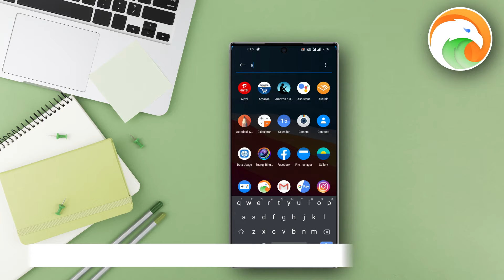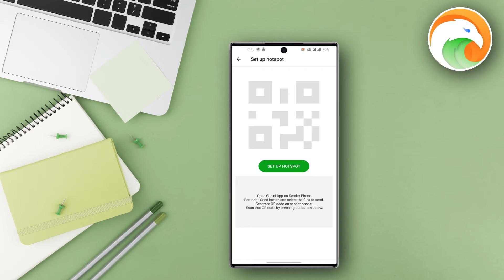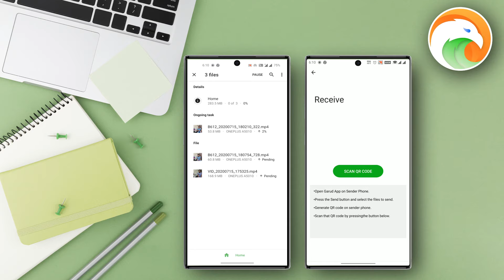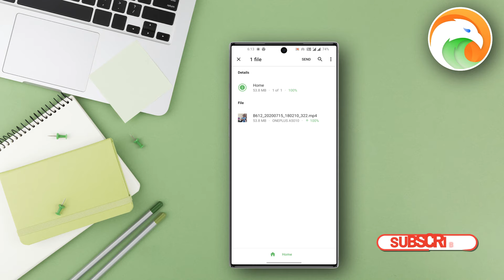Garud File Transfer App / Indian File Transfer App / Alternatives to Shareit & xender App.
Share every file on your phone with Garud File Transfer, be it Movies, Music, Apps, Photos and many more.

No Internet or USB Connection required. Share files with just three clicks with Garud File Transfer

Higher transfer speed of upto 40 Mbps, smooth as butter.

Garud has a very clean and simple to use User interface, anyone can get used to.

No Ads! No interruption! Just complete your task, Garud File Transfer is at your service.

Every transfer is secured with a randomly generated passcode which is only by the reciever phone.